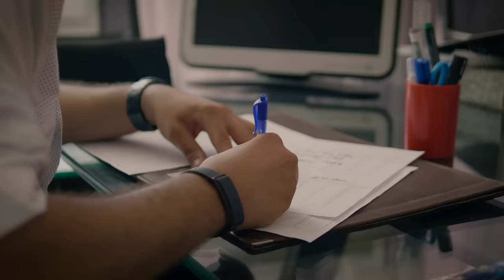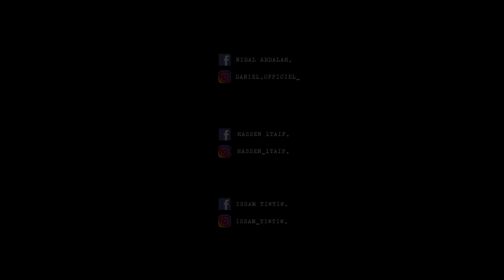Falleg Man Feat @DanielOfficiel X IssamTiwTiw - Gazella (Prod By Wolf-Beats)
Music Video by Falleg Man X Daniel X Issam Tiw Tiw performing Gazella.

Directed by : Slimbhy
Mixing & Mastering By : Waelhaddad
BeatMaker : Wolf-Beats
Studio :Falleg Man Production